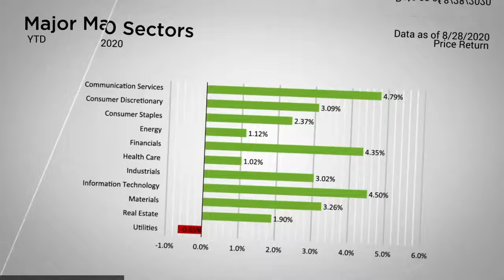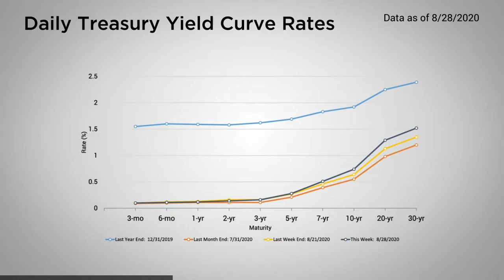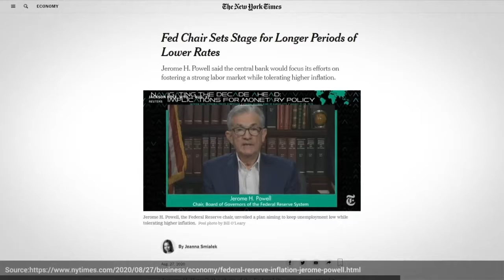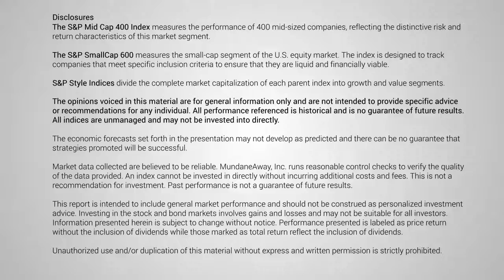Heritage Insider Weekly | September 1st, 2020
Major Markets climbed higher, yet again last week, as all five indices closed in the green. This news was especially exciting for the S&P 500 and the NASDAQ which both saw new all-time highs. The S&P 500 crossed the 3,500 threshold for the first time ever on Wednesday and added almost as much as the NASDAQ for the week.

Last week’s gains caused the Dow Jones and the MSCI Emerging Markets to cross back into positive territory for the year. Yet, the NASDAQ still remains the top performer YTD with a YTD gain just over 30%.
The positive results spanned capitalizations as well as sectors. The top performing sectors were the S&P Communication Services followed by the Information Technology and Financial sectors.

Financials benefited from a steepening yield curve that took the 10-year and 30-year to 74 and 152 basis points respectively.
Interest rates rose following comments from the Federal Open Market Committee’s Thursday meeting which addressed inflation targets through the updated Statement on Longer-Run Goals and Monetary Policy Strategy. In this statement, the Fed reaffirmed

"…its judgment that inflation at the rate of 2 percent, as measured by the annual change in the price index for personal consumption expenditures, is most consistent over the longer run with the Federal Reserve’s statutory mandate."

However, what caught the attention of many analysts was the later caveat that

"In order to anchor longer-term inflation expectations at this level, the Committee seeks to achieve inflation that averages 2 percent over time, and therefore judges that, following periods when inflation has been running persistently below 2 percent, appropriate monetary policy will likely aim to achieve inflation moderately above 2 percent for some time."

In other words, the Fed would allow the PCE inflation measure to exceed 2% for a time, after a period like what we have been in recently, when the inflation rate was well below 2%.
Many analysts expect that this accommodating policy by the Fed will likely keep the Fed Funds Rates low for the foreseeable future. This creates an interesting environment for the Fed as they had been focused on raising the Fed Funds Rate as recently as December of 2018, with the peak of the effective funds rate just surpassing 2.4%, back when at least one measure of inflation still pegged it around 1.5%.
Not surprisingly, The CME Group’s Fed Watch Tool anticipates that the Target Range will remain from 0 -25 basis points for months to come.